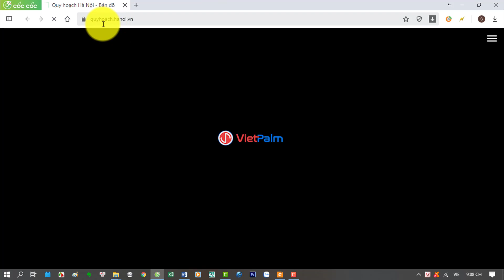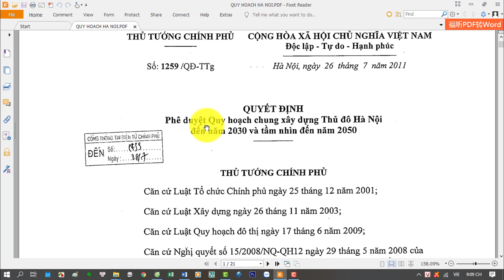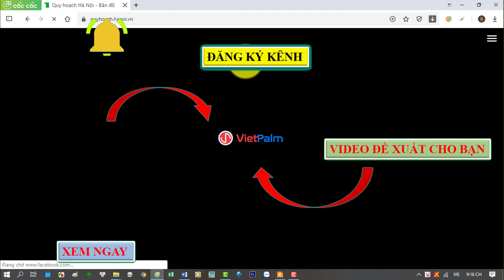Xem quy hoạch HÀ NỘI năm 2030 tầm nhìn đến năm 2050 online| Văn Đình Sơn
Wedsite Quy hoạch Hà Nội năm 2030 tầm nhìn năm 2050.
- Theo Quyết định phê duyệt năm 2011 của thủ tướng chính phủ
- Các bạn có thể tải App để xem trên điện thoại hoặc chia sẻ trang wed ra màn hình điện thoại như Video